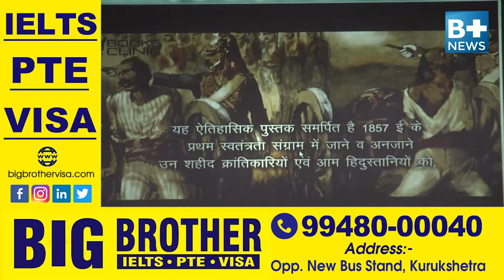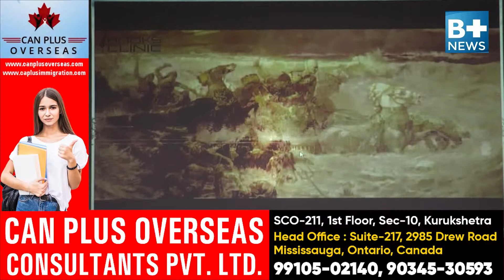हरियाणा के गृह मंत्री अनिल विज ने खोले बड़े राज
गृह मंत्री अनिल विज बताया अंबाला में 450 करोड़ रुपये की लागत से बन रहे शहीद स्मारक के पीछे का राज |